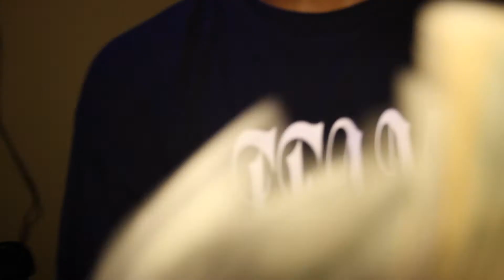Pluck P & G.B.E. Live In Bowling Green, KY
Open Window Media catches up with Pluck P. and the G.B.E. Live in Bowling Green, Ky.